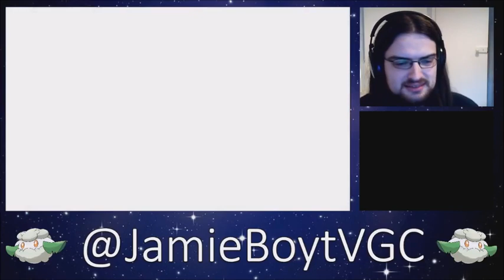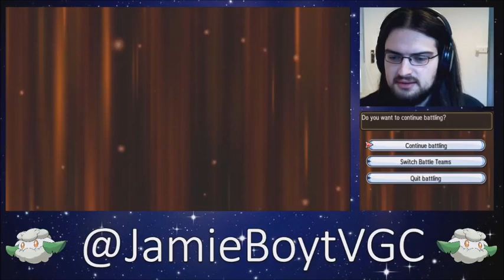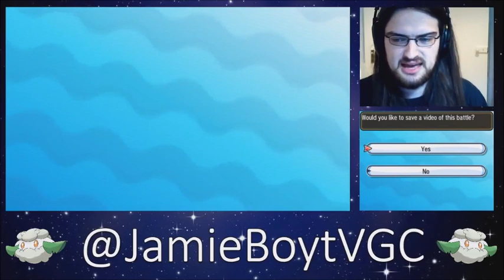15 RETURNS! - Believe In Boyt: Battle Spot Doubles Ep.1